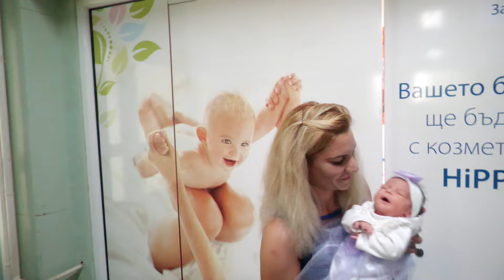изписването на принцеса санела с камен 2024